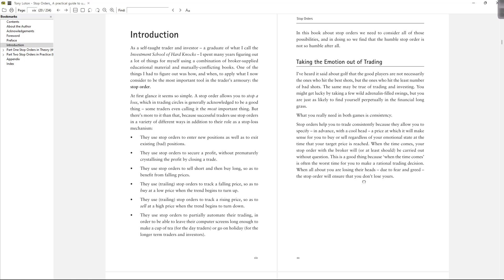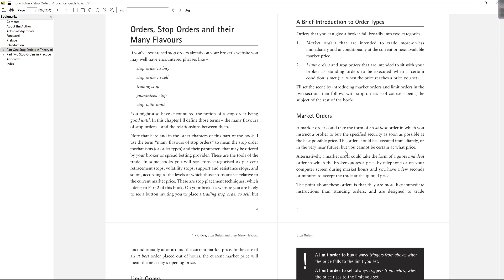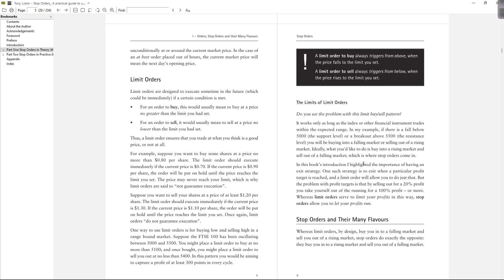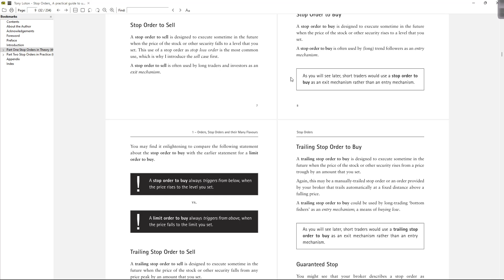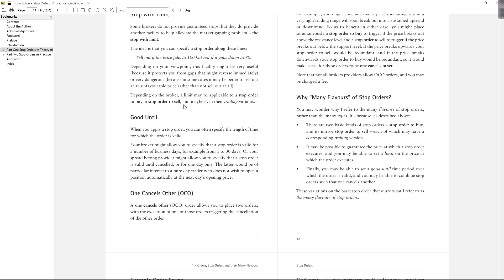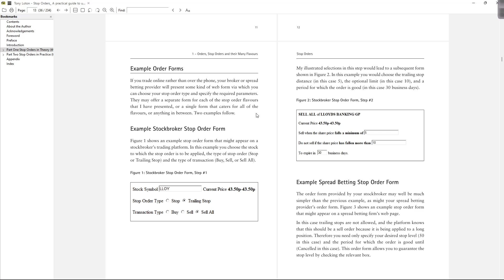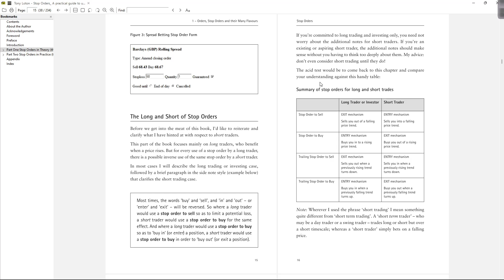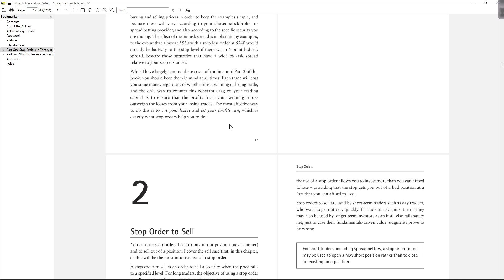Reading Stop Orders - A practical guide to using stop orders for traders and investors (Part - 1)